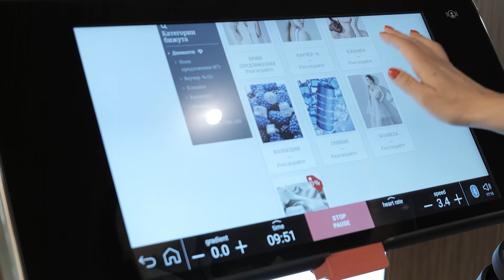Атама уелнес едн СПА и Диаманти „Алтънбаш“ в корпоративната програма „Premium Double 2020“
Когато говорим за диаманти няма как да не споменем и бижутата в колекцията от фитнес уреди на дългогодишния партньор на Диаманти „Алтънбаш“ - фирма „Атама уелнес едн СПА“. Те печелят сърцата на своите клиенти в България повече от 30 години, направете го и Вие като изберете своето ново бижу за ефективна тренировка у дома от най-добрите фитнес уреди. Как да заблестите у дома научете повече на и